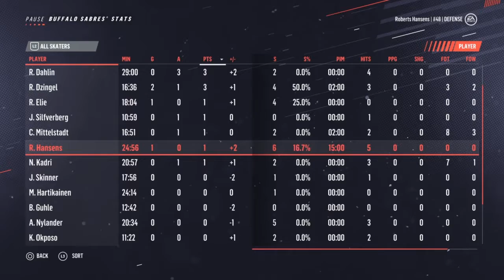#22 November 6, 2022 vs Detroit Red Wings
5 - 4 OTL
Damn. Well, one point is one point. It's exactly one point more than nothing, come to think of it =)

NHL 19, Be A Pro, Superstar Difficulty, Full Sim, D-man, Niagara IceDogs ➡ Buffalo Sabres ⚔